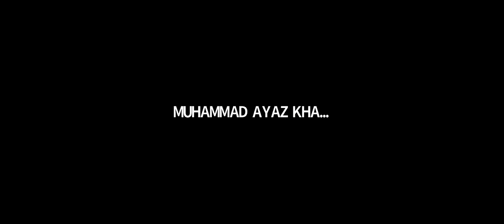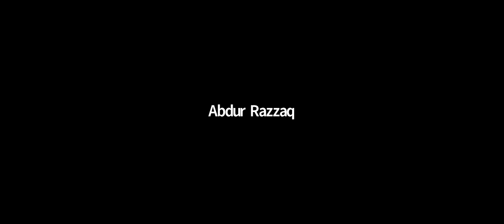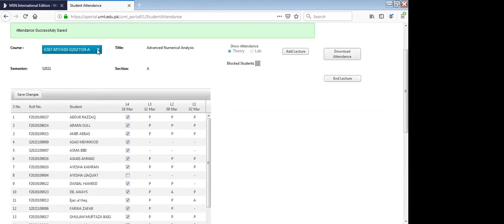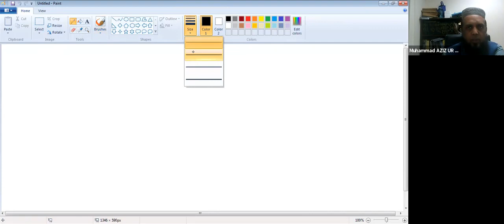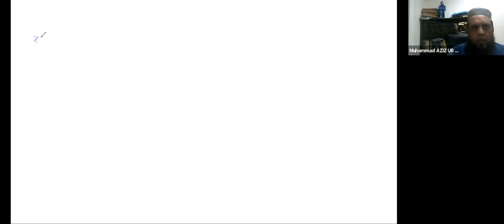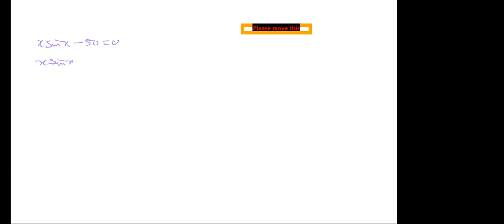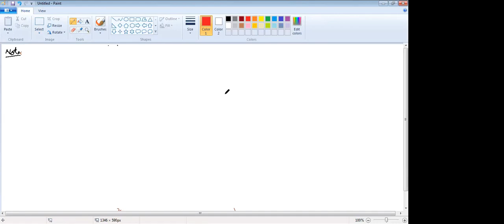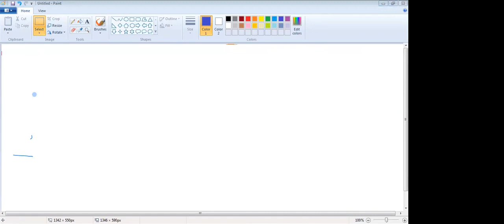NEWTON RAPHSON, BISECTION METHOD, FIXED POINT ITERATIVE , FALSE POSITION ,ITERATIVE METHOD , DR AZIZ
BY DR AZIZ UR RAHMAN
CHAIRMAN DEPARTMENT OF MATHEMATICS
UNIVERSITY OF MANAGEMENT OF TECHNOLOGY.